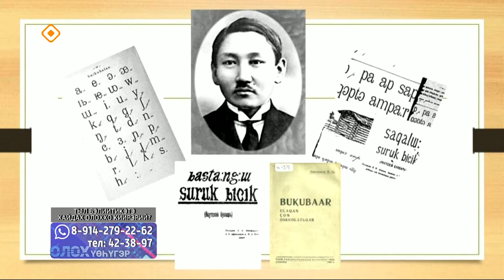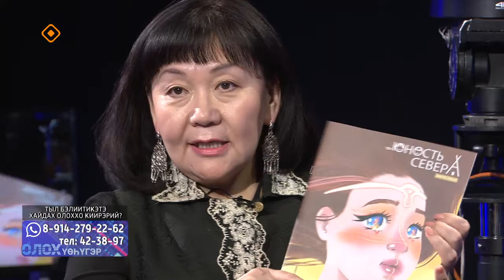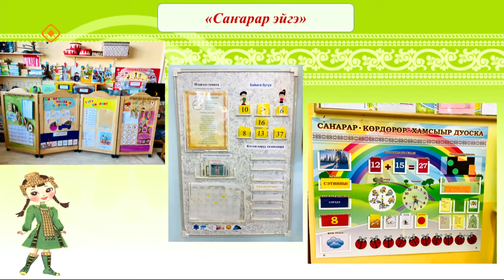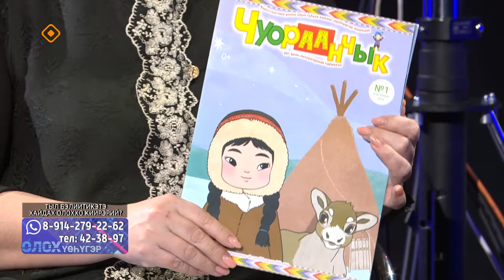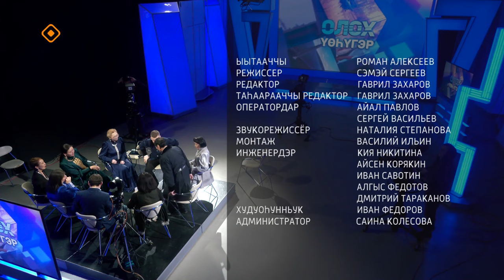«Олох үөһүгэр»: тыл бэлиитикэтэ хайдах олоххо киирэрий? (13.02.24)